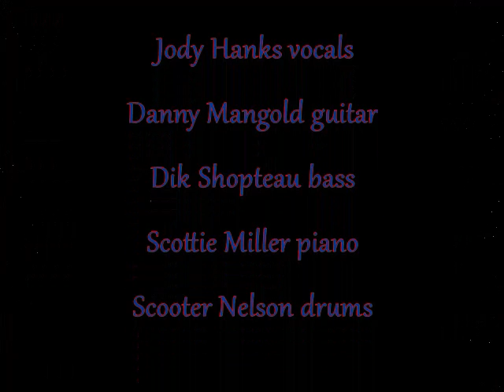JODY HANKS 'Leavin' California'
Video for the song Leavin' California.  From the musical release 'Union Alley' by Jody Hanks, Danny Mangold and Dik Shopteau.
The music these guys have created this time has risen above any expectations and landed on a fantastic mix of styles.  The musicianship is, as always, extraordinary.  The lyrics are without compare.  The music on this release has influences you all may recognize without being redundant.
Some CD's may yet be available.  (july13, 2022)